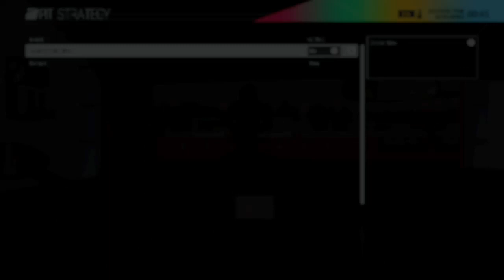Project CARS (Xbox One) | Multiclass @ Imola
Fahrer: GSR donchulio87

Lust auf spannende Rennen und faire Duelle?